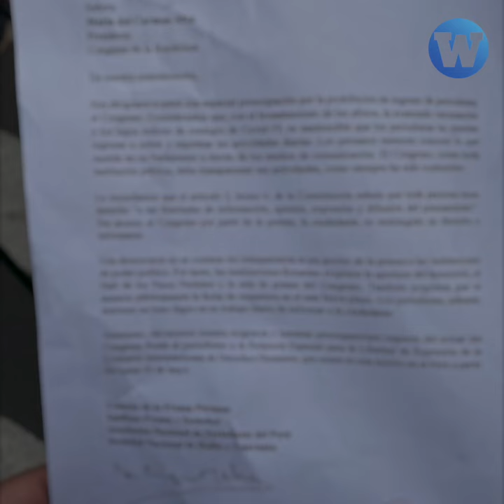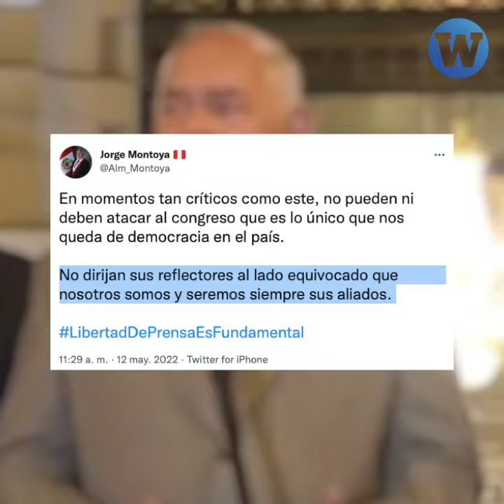Presidenta del Congreso se altera con periodistas que piden ingresar al Hemiciclo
La presidenta del Congreso volvió a protagonizar un incidente. Esta vez se alteró con la prensa que pedía ingresar al Hemiciclo y otros espacios del Parlamento.